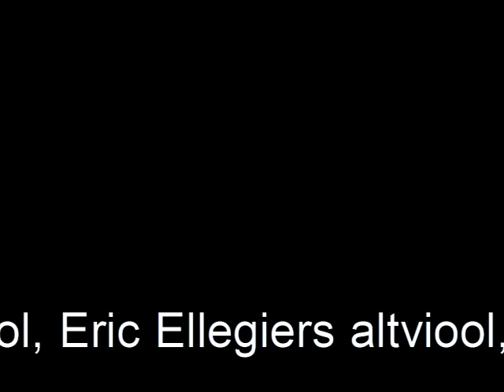ABIDE WITH ME and other songs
String Quartet Harry Govers
Instrumentals and with singing (Dutch)
Peter Ligtermoet Violin
Eric Ellegiers Alto violin
Hananje Thomassen Cello
Harry Govers Piano